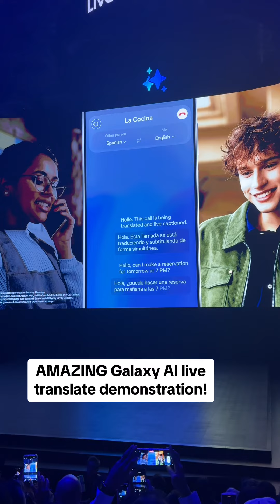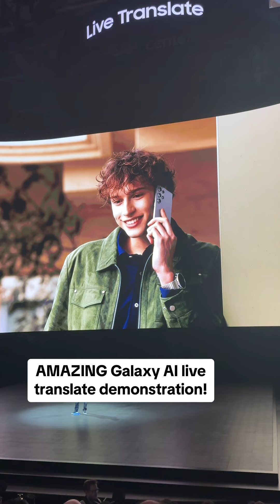SAMSUNG S24 ULTRA| LIVE TRANSLATE ON CALLS